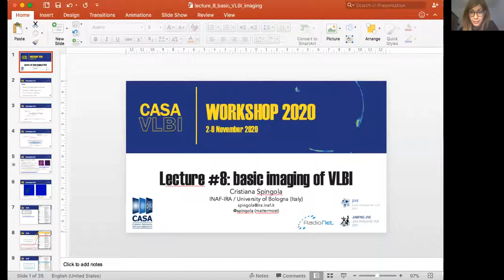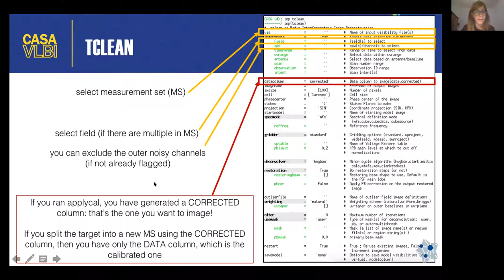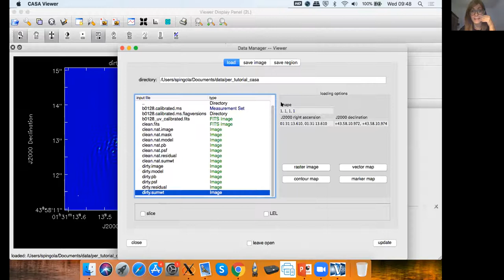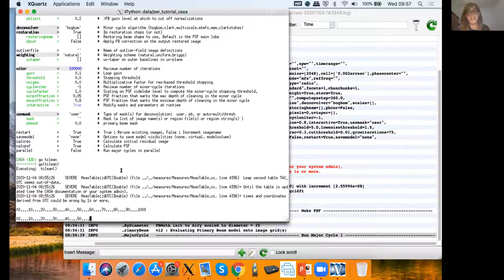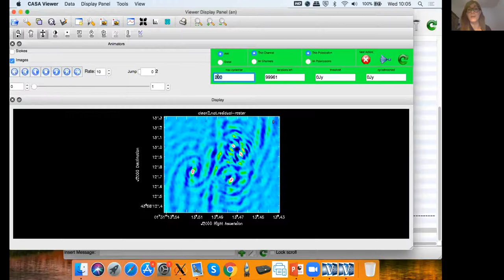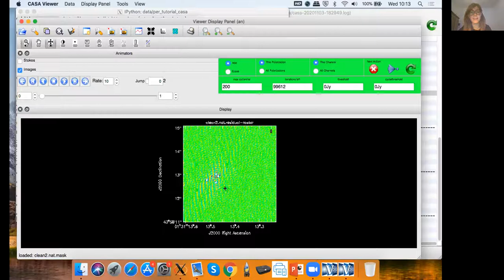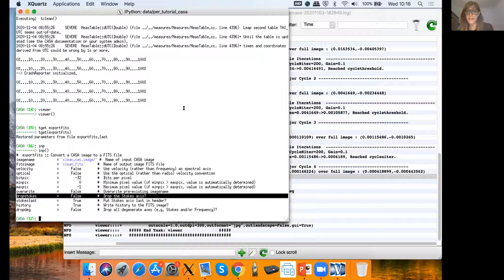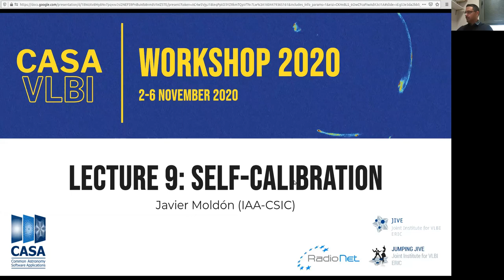Lecture 8. Basic imaging of VLBI data by Cristiana Spingola